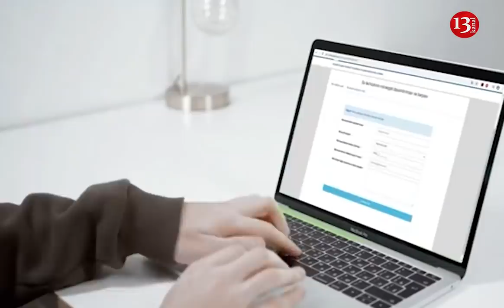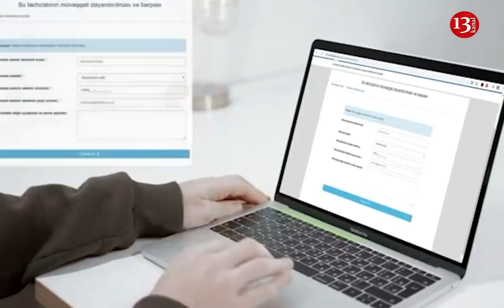Füzuli və Ağdamda “Azərsu” əməkdaşlarını təhqir edib döydülər